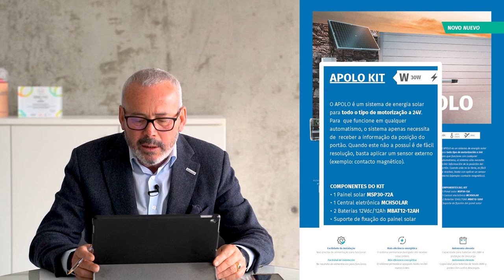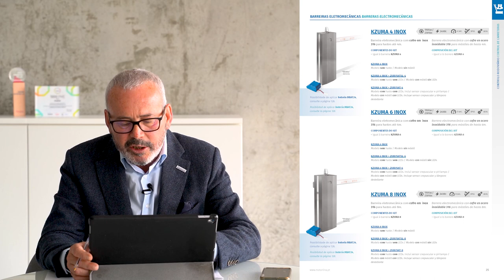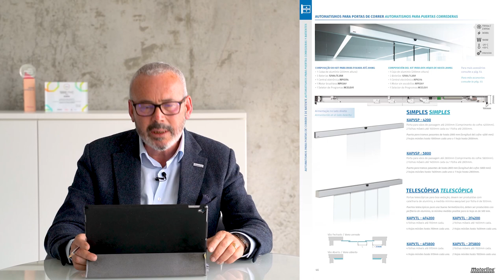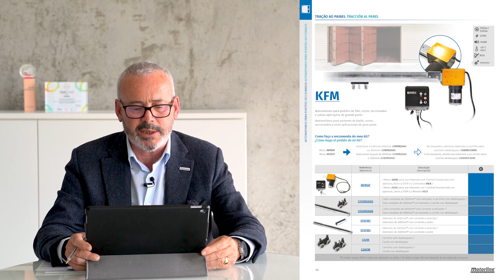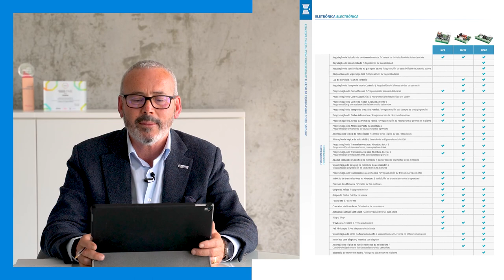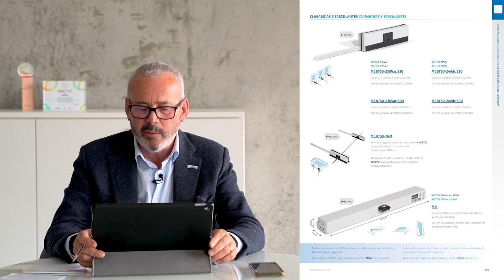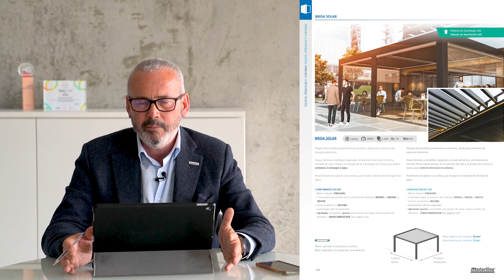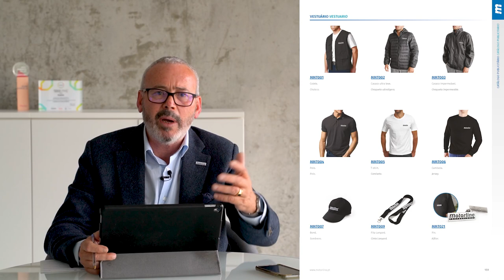Apresentação do Catálogo 2023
Apresentação do Catálogo 2023, feita pelo nosso comercial Carlos Sousa.

Capítulos:
00:00 Início
01:03 Soluções Solares - APOLO
03:42 Casa Inteligente - M200
05:47 Casa Inteligente - MCONNECT
10:24 Controlo Rodoviário
10:47 Pilaretes
12:15 Chainlift
13:21 Barreiras Eletromecânicas
18:33 Semáforo
19:31 Portas Rápidas
25:36 MF2020
27:49 Corta-Fogo FLAMA
32:26 Portas Automáticas
35:59 Portas Pedonais
38:25 Radares e Acessórios
41:13 Automatismos para Portões Seccionados
48:09 Automatismos para Portões de Correr
56:36 Automatismos para Portões de Batente
01:04:31 Motores de Enrolar
01:11:19 Automatismo para Janelas
01:13:24 Eletrónica e Controlo
01:18:32 Torniquetes
01:29:03 Pergola, Cortinas e Toldos
01:29:06 Brisa Solar
01:31:29 Cortina Zip
01:32:40 UMBRA
01:34:02 Cortinas
01:35:00 Gama Cofre
01:37:02 Vellum Cofre
01:37:29 Pergola
01:38:55 Varanda
01:40:07 Parede
01:41:04 Tecidos
01:42:12 Catálogo Publicitário
01:44:51 Condições Gerais de Venda

👇 Clique aqui e conheça as novidades.